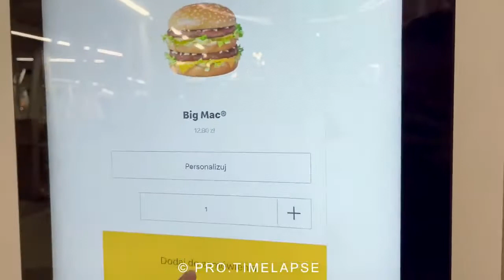Mealworms Eating Big Mac, Time Lapse Worms VS Burger 4K